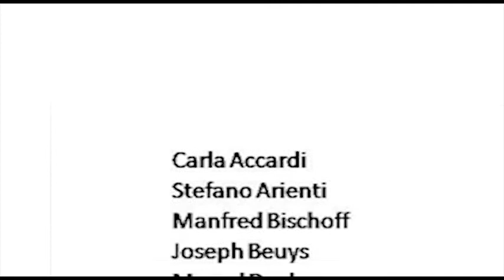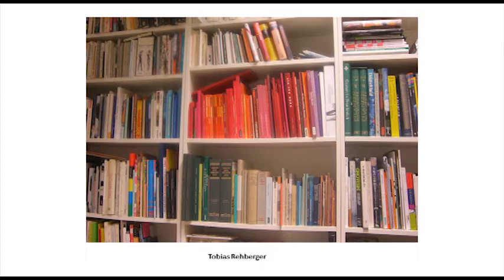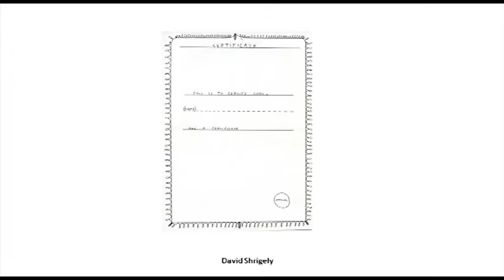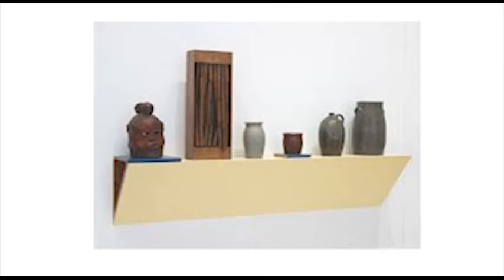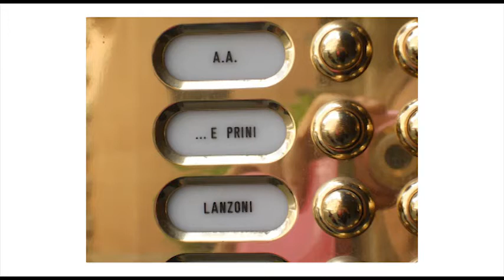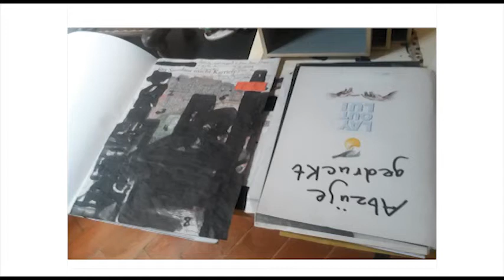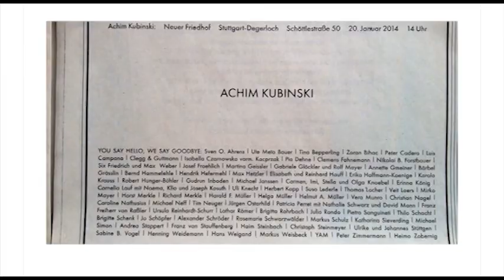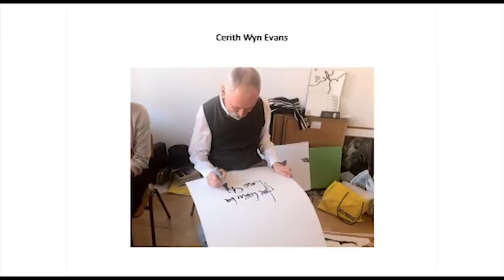Cornelia Lauf / Conversazioni ad Altemps: conferenze sul collezionismo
"How artists make order" è il tema della nuova conferenza sul collezionismo ad Altemps, di cui ci ha parlato Cornelia Lauf.